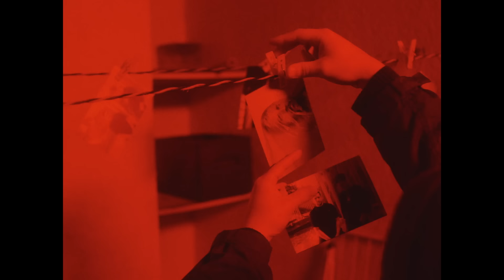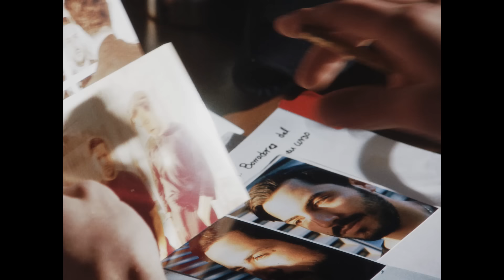CLUBZ - PALMERAS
NO TE PIERDAS A CLUBZ EN EL TEATRO METROPÓLITAN DE LA CDMX EL PRÓXIMO 22 DE NOVIEMBRE DEL 2023.

Mix: Coco Santos
Master: Jaime Cavazos

Dirección: Fuerzas Básicas
Producción: Fuerzas Basicas
Fotografía: Fernando Hernández
Edición: Enrique Bencomo
Corrección de Color: Fernando Hernández
Styling: Lorena Carmona

LETRA:

Veo, tu mirada atrás
Veo, sin mirar atrás
Hoy te vas a escapar, cuando nadie te acompaña
Y sientes que nadie te acompaña, y sientes que nadie te acompaña

Trátame de ocultar entre las palmeras, palmeras
Me hace ilusión callar y no aparecer, y no aparecer
Tócame con los demás entre las palmeras, palmeras
Me hace ilusión llegar, y dejarlo ser, y dejarlo ser, y dejarlo ser

Ahora no ganará, si siempre callas